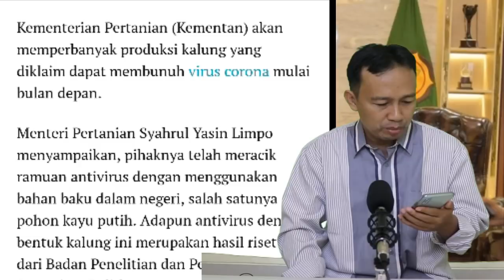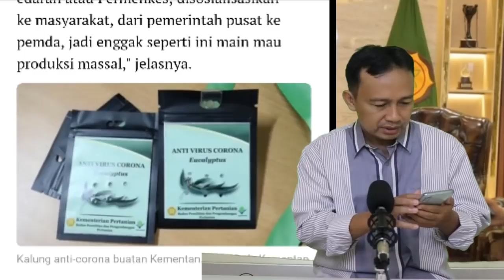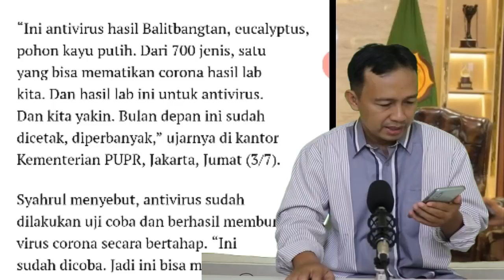KABAR TERBARU !! MENTERI PERTANIAN AKAN PRODUKSI KALUNG SAKTI ANTIVIRUS, KOK BISA ??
Link video